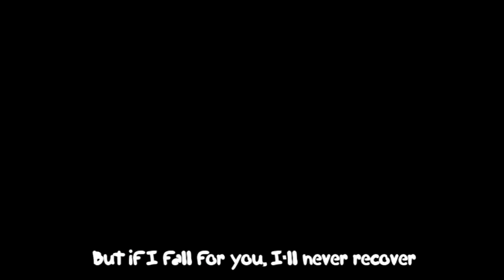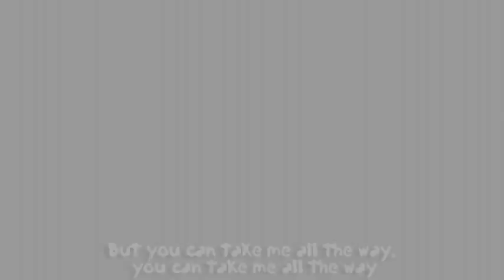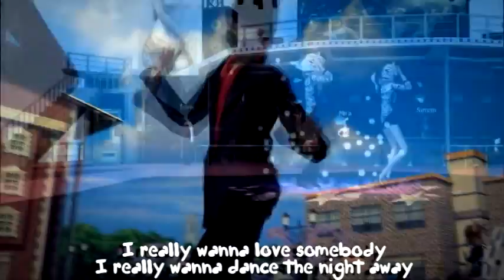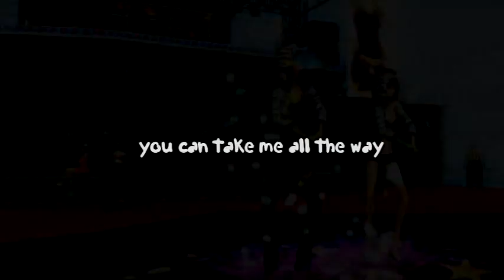sivLOTD & erin2011 - Love Somebody (Maroon5)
special for her . .